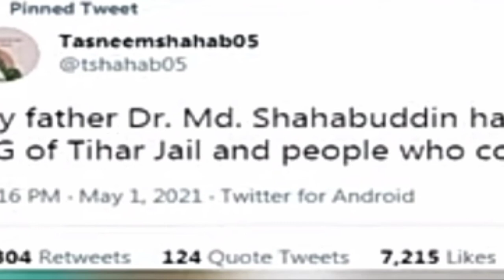मौत के कारण । सत्य या अफवाह ।बतकही